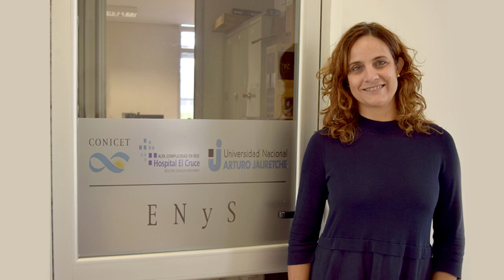Identifican nuevos factores de riesgo genético asociados al desarrollo del Alzheimer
La doctora María Carolina Dalmasso, investigadora del CONICET, junto a Martín López Lastra en el ElEnfoqueProvincial por KEOPS FM 90.1 LaPlata + RADIO CHASCOMÚS AM 1520